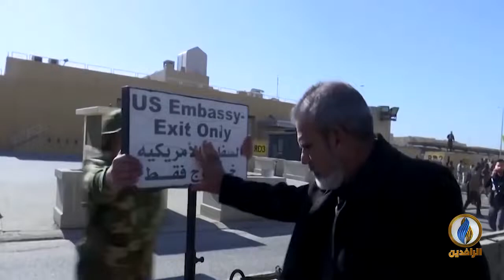تقرير إخباري.. تصاعد حدة التصريحات الأمريكية ضد إيران بالتزامن مع تحركات عسكرية